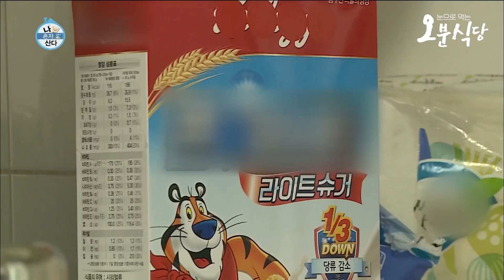♨성훈 먹방의 서막♨ 봉지 시리얼🍶 첫 등장부터 심상치 않았다,,,| 오분식당⏱오분순삭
먹방 데뷔부터 남달랐던 성훈,,,,,
첫 방송에서 시리얼로 바아로 레전드 찍어버리기~~